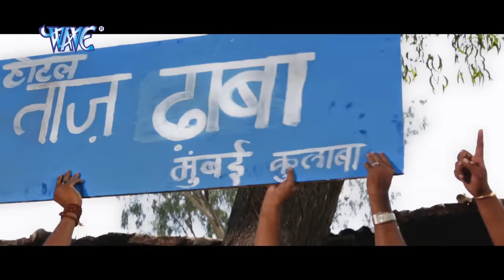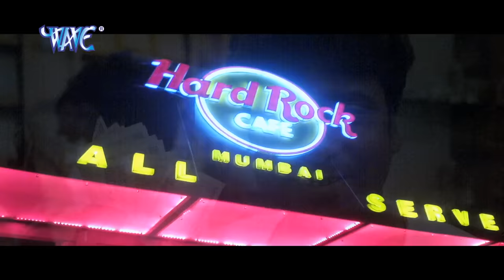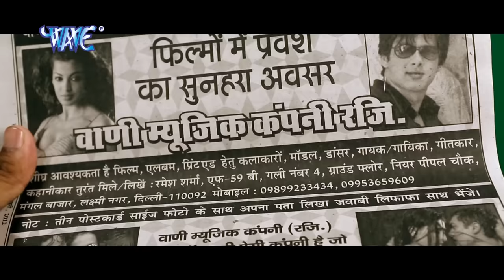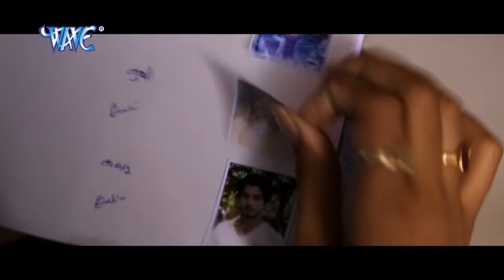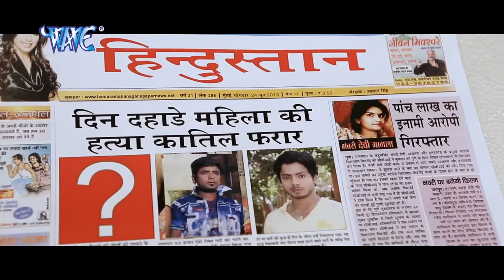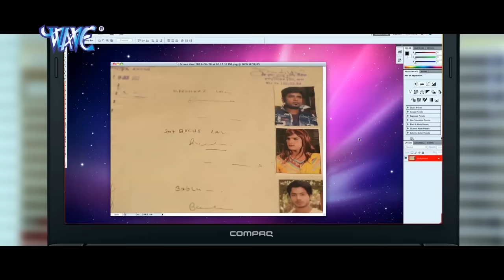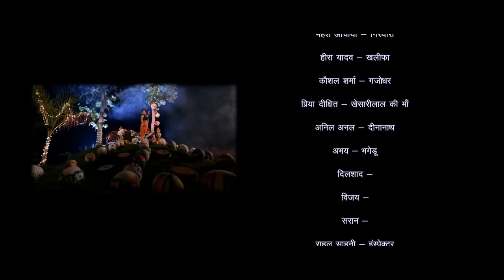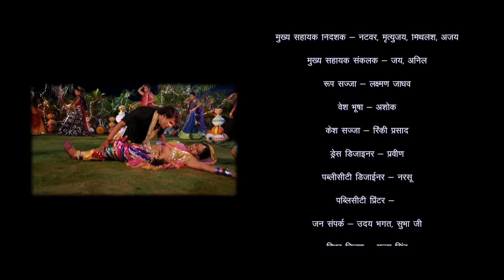मेहरी जिंदाबाद (2020) खेसारी लाल की सबसे बड़ी कॉमेडी फिल्म 2020 | पारिवारिक फिल्म 2020